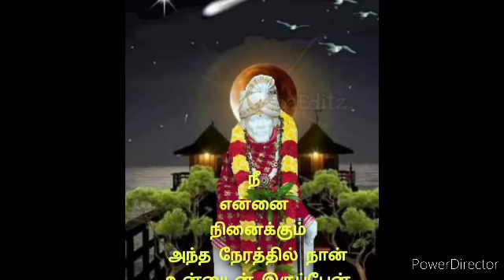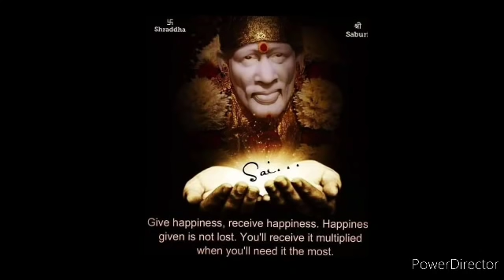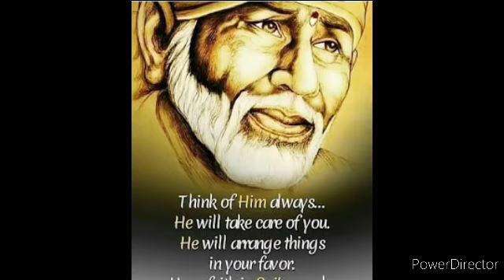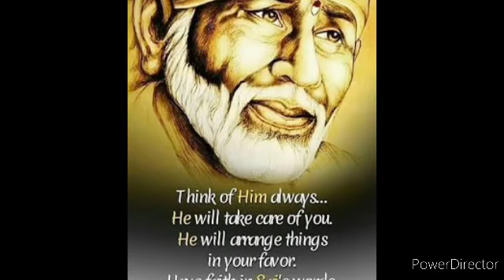அவசியம் சாய் பாபா பக்தர்கள் முக்கியமாக தெரிந்து கொள்ள வேண்டிய பதிவு | SHIRDI SAI BABA ADVICE INTAMIL